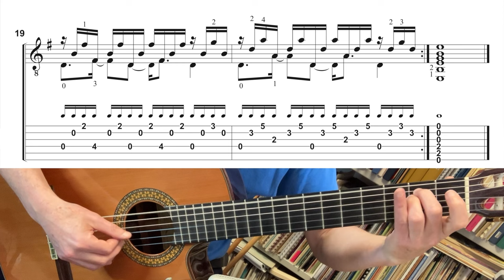Comptine d'un autre été (Easy fingerstyle tutorial)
Comptine d'un autre été
L'après-midi
from
Le Fabuleux Destin d'Amélie Poulain
by
Yann Tiersen

I made an easy arrangement of this lovely piece. Shouldn't be too difficult, so grab your guitar and play along!